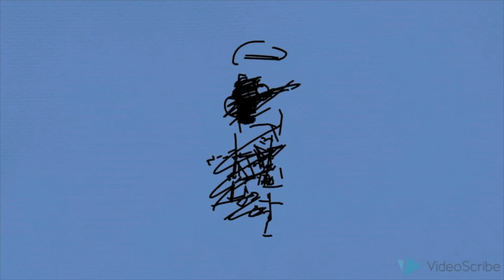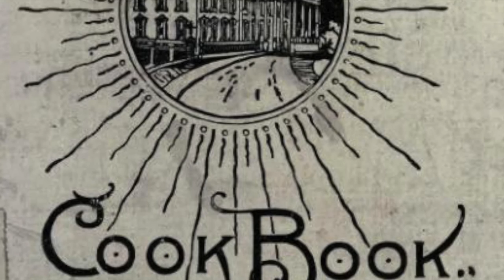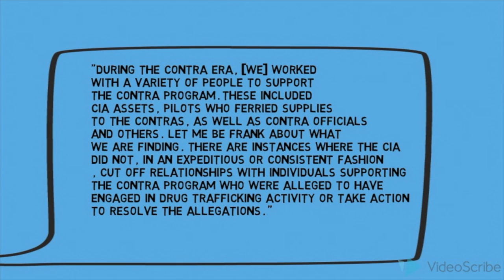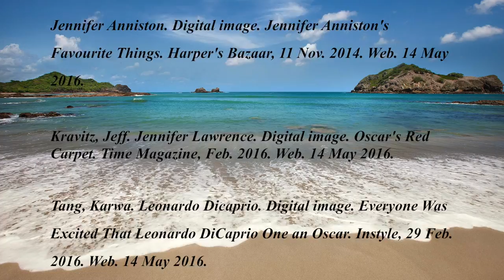HIstory Hub- Cocaine, Contras, and the CIA (Tony, Wapy, and Kuky)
Sources

 "Volume II: The Contra Story." Central Intelligence Agency. Central Intelligence Agency, 19 June 2013. Web. 10 Apr. 2016.

 "The Contras, Cocaine, and Covert Operations." The Contras, Cocaine, and U.S. Covert
Operations. The National Security Archives, n.d. Web. 10 Apr. 2016.

 Webb, Gary. "Dark Alliance: The Story Behind the Crack Explosion." Dark Alliance: The Story Behind the Crack Explosion. N.p., n.d. Web. 11 Apr. 2016.

 Kwitny, Jonathan. "Money, Drugs And The Contras." Nation 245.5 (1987): 146. MAS Ultra - School Edition. Web. 12 Apr. 2016.

  Rick Ross Perf.Freeway: Crack in the System. Dir. Marc Levin.Al Jazeera America, 2015. DVD.

 McCoy, Alfred W. The Politics of Heroin: CIA Complicity in the Global Drug Trade: Afghanistan, Southeast Asia, Central America, Colombia. Chicago: Lawrence Hill, 2003. Print. Revised Edition.
 "Cocaine Conspiracy Theories & the C.I.A. in Central America." PBS. PBS, n.d. Web. 11 Apr. 2016.

 Corcoran, Patrick. "Cold War Expert Sees Parallels in Mexico's Drug War Struggles." InSightCrime. N.p., 29 Jan. 2016. Web. 11 Apr. 2016.

 "International Court of Justice." International Court of Justice. N.p., 27 June 1986. Web. 11 Apr. 2016.

Alfred W. McCoy. The Politics of Heroin: CIA Complicity in the Global Drug Trade. Brooklyn, NY: Lawrence Hill, 1991. Print.

Risen, James. "C.I.A. Reportedly Ignored Charges of Contra Drug Dealing in '80's." The New York Times. The New York Times, 09 Oct. 1998. Web. 14 Apr. 2016.

"The Real Drug Lords: A Brief History of CIA Involvement in the Drug Trade."The Drug Lords. GlobalResearch, 31 Aug. 2008. Web. 10 Apr. 2016.

"The Consortium." The Consortium. Web. 10 Apr. 2016.

Halloran, Richard. "AMERICAN IS CAPTURED AFTER PLANE IS DOWNED IN NICARAGUA TERRITORY." The New York Times. N.p., 8 Oct. 1986. Web. 11 Apr. 2016.

Barger, Brian. "Reports Link Nicaraguan Rebels to Cocaine Trafficking."Reports Link Nicaraguan Rebels to Cocaine Trafficking. The Associated Press, 20 Dec. 1985. Web. 14 Apr. 2016.

"Understanding the Iran-Contra Affairs - The Iran-Contra Affairs."Understanding the Iran-Contra Affairs - The Iran-Contra Affairs. Brown University, n.d. Web. 14 Apr. 2016.

Photos

 Jennifer Anniston. Digital image. Jennifer Anniston's Favourite Things. Harper's Bazaar, 11 Nov. 2014. Web. 14 May 2016.

Kravitz, Jeff. Jennifer Lawrence. Digital image. Oscar's Red Carpet. Time Magazine, Feb. 2016. Web. 14 May 2016.

 Tang, Karwa. Leonardo Dicaprio. Digital image. Everyone Was Excited That Leonardo DiCaprio One an Oscar. Instyle, 29 Feb. 2016. Web. 14 May 2016.

Records, C. Flag of Nicaragua. Digital image. Wikipedia, 18 Jan. 2013. Web. 14 May 2016.

CIA Shield. Digital image. Quieres Saber La Verdad De La CIA. Taringa, 3 Aug. 2013. Web. 15 May 2016.